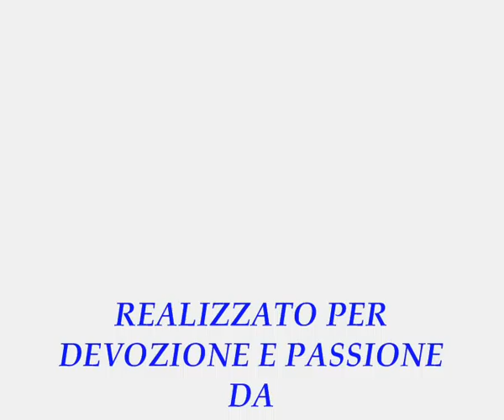FESTA MELLITTO 2011 parte prima (serale) - di PASQUALE SABATINO.wmv